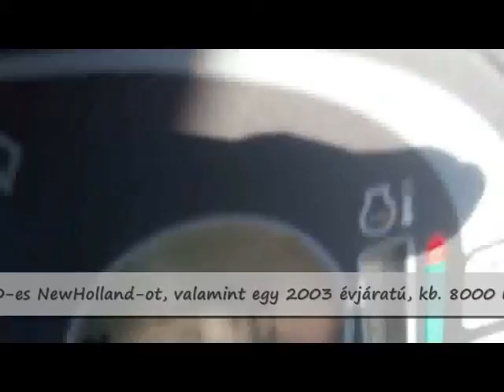JCB2115 TM140 Agrotron150 Bihar-Express Kft.